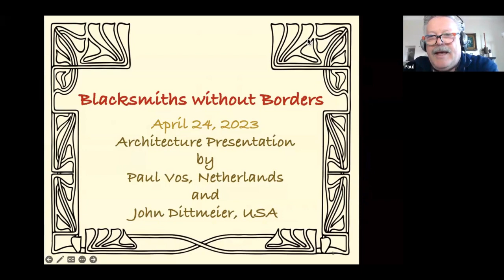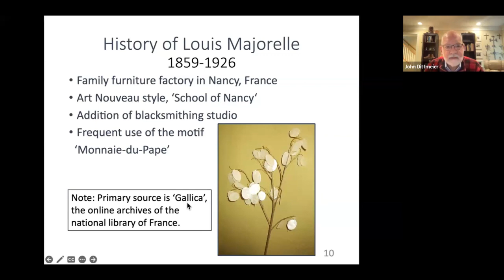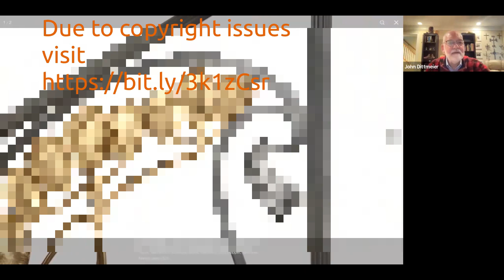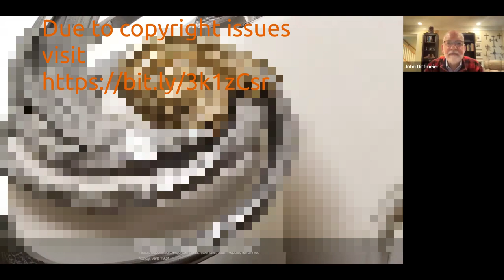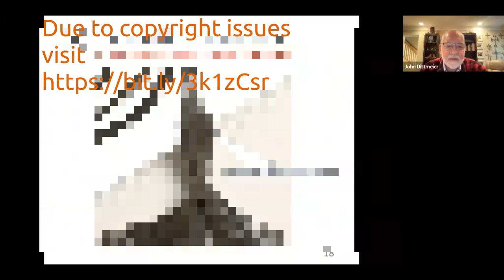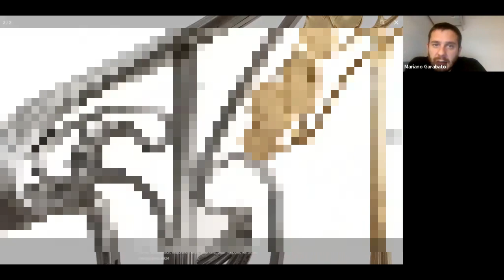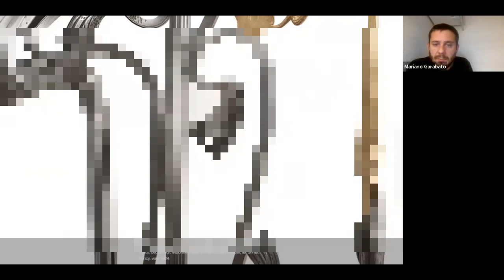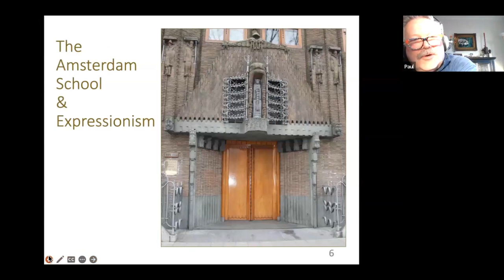Ironwork in architecture - Paul Vos and John Dittmeier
Treff presentation about Ironwork in architecture given by John Dittmeier and Paul Vos.

Blacksmiths Without Borders is run by a team of volunteers, but there are still operating costs associated with the website and Zoom account. If you enjoy these treffs, please support Blacksmiths Without Borders